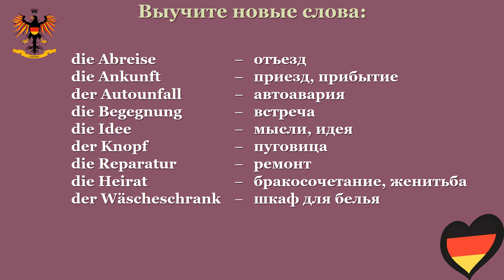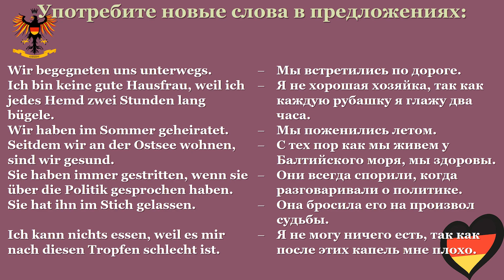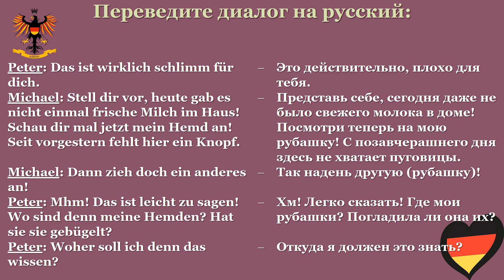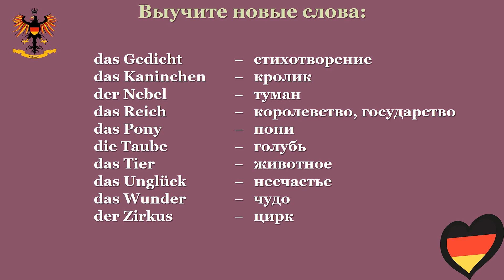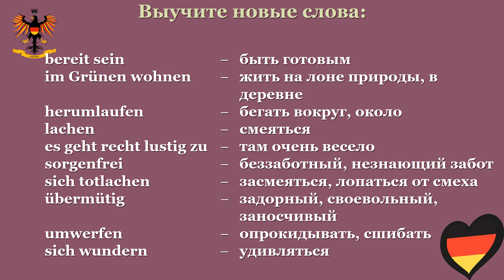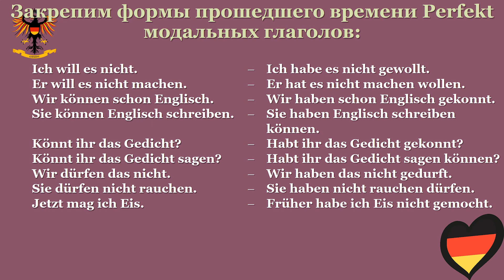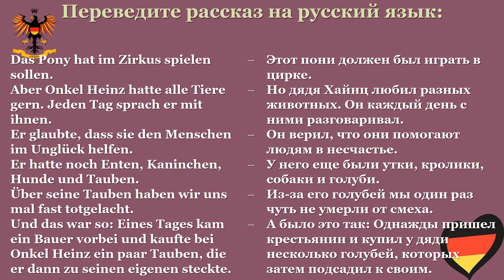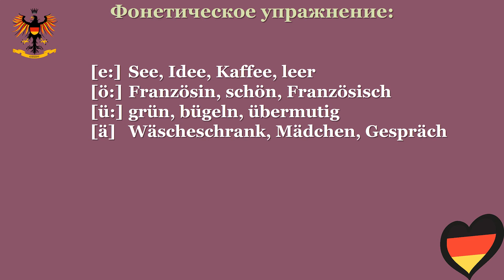Немецкий язык для среднего уровня | Урок №29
Основные принципы в изучении иностранного языка по нашей методике:
• Для изучения иностранного языка важно активное участие всех видов памяти: зрительной, моторной, логической. Поэтому все, что следует усвоить, должно быть прочитано, услышано, сказано, записано.
• Изучение любого урока начинайте с чтения и работы над произношением — это важнейшее условие овладения иностранным языком. Проговаривайте отдельные звуки, слова, предложения по несколько раз, медленно и плавно, громко и отчетливо, сравнивая свое произношение с записью, пока Ваше произношение не станет уверенным. Читая предложение вслед за диктором, тщательно отрабатывайте интонацию и обращайте внимание на новые грамматические конструкции.
• Каждое занятие начинайте с повторения материала предыдущих уроков, так как повторение — это следующий важнейший принцип изучения иностранного языка, как, впрочем, и любого другого предмета.
• Занимайтесь ежедневно: работа над языком от случая к случаю малоэффективна. Наметьте себе заранее распорядок работы по дням недели.
• Приступая к новому уроку, запишите и выучите новые слова. Каждое новое слово нужно несколько раз прочитать, проговорить и записать. Упражнения, следующие за словами, позволят Вам заучивать слова не изолированно, а в контексте предложений, что намного эффективней.
• В упражнениях для перевода каждое предложение переведите сначала самостоятельно.

- VISA (Privatbank) 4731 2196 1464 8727